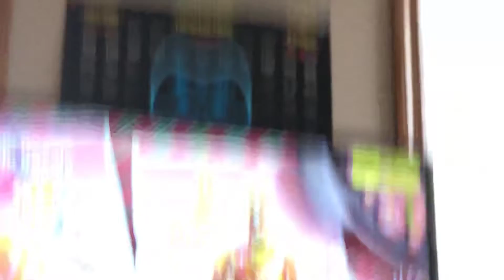Fortnite game Funtime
Game stuff